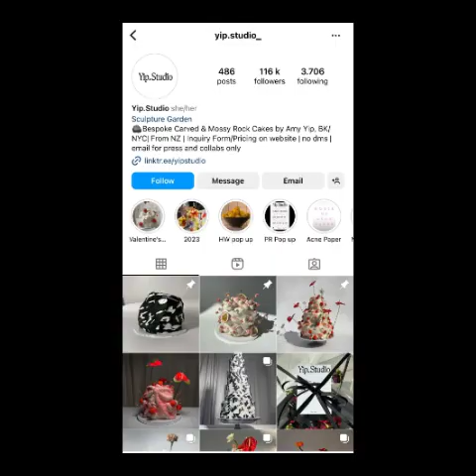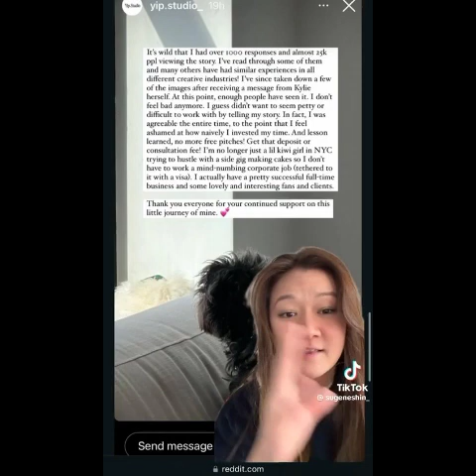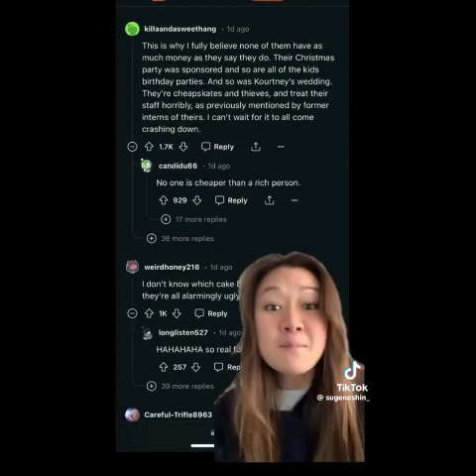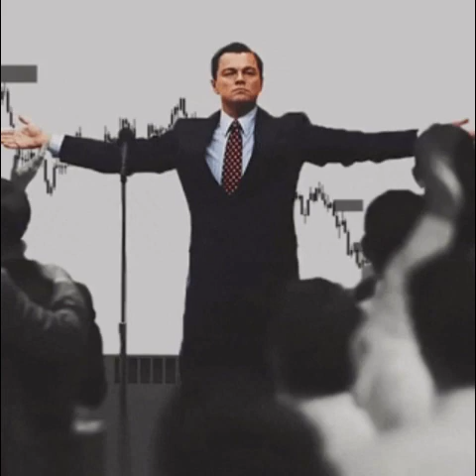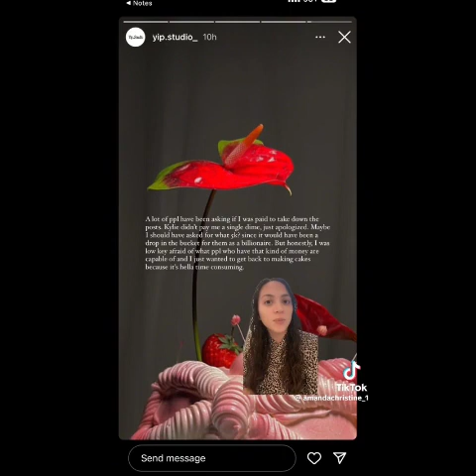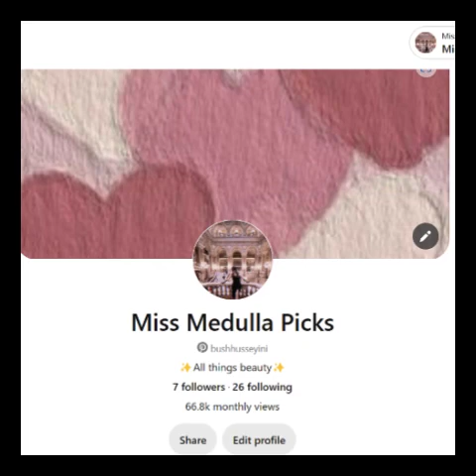Kylie Jenner cake drama is crazy!!!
What do you think about the recent Kylie Jenner Cakegate?